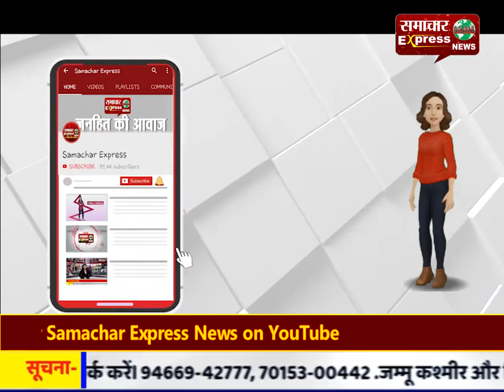मध्यप्रदेश : समाजसेवी फिरोज खान ने स्कूली छात्रों को बताए सड़क सुरक्षा जीवन रक्षा के नियम